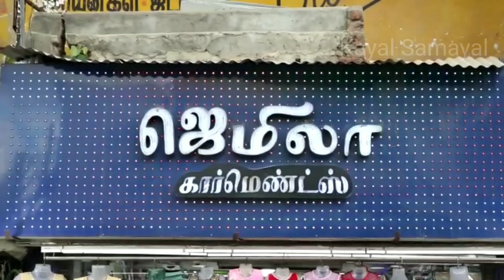வாங்க தீபாவளி டிரெஸ் ஷாப்பிங் செய்யலாம் /திருப்பத்தூர் ஜெமிலா /Shopping Vlog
Jameela Garments Tirupattur

Facebook page ஐ லைக் செய்து அ‌திரடி offers மற்றும் புதிய Collection தெரிந்து கொள்ளுங்கள்.